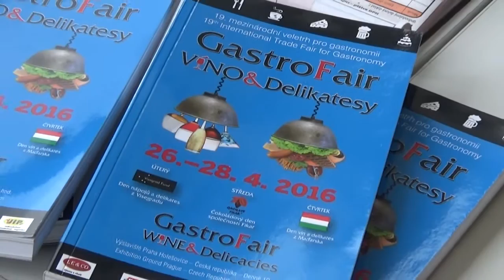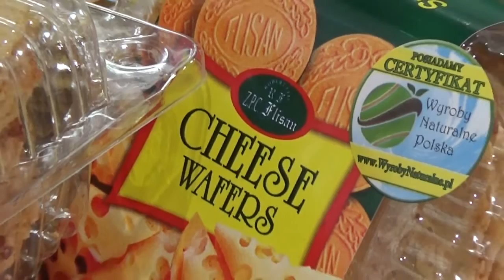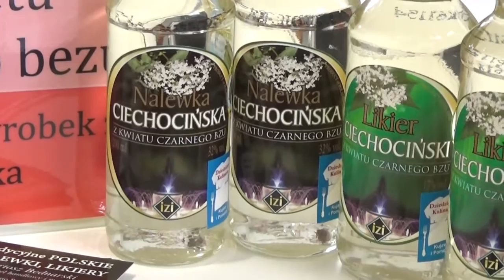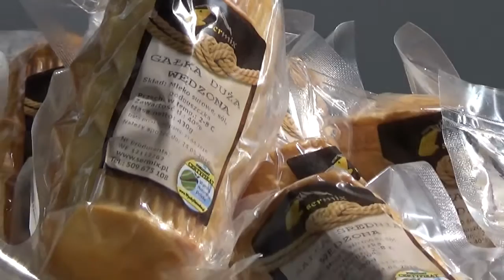Wyroby Naturalne Polska na Międzynarodowych Targach Wina & GastroFair w Pradze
Od 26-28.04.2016 w Pradze odbyły się Międzynarodowe Targi Wina & GastroFair. Wyroby Naturalne Polska promowały najwyższej jakości produkty spożywcze na stoisku zorganizowanym przez WPHI przy ambasadzie RP w Pradze. Polskie produkty cieszyły się dużym zainteresowaniem wśród odwiedzających gości. Czesi po raz kolejny mogli posmakować naszych produktów z certyfikatem oraz uzyskać informację o producentach.